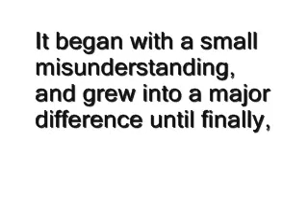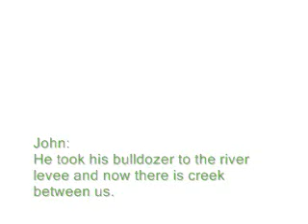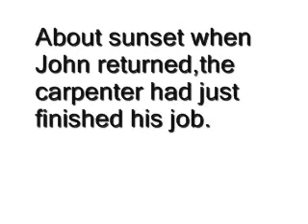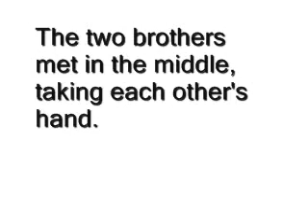two brothers and the carpenter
an inspirational video. a story of two brothers in conflict but soon they were in harmony because of a certain thing.